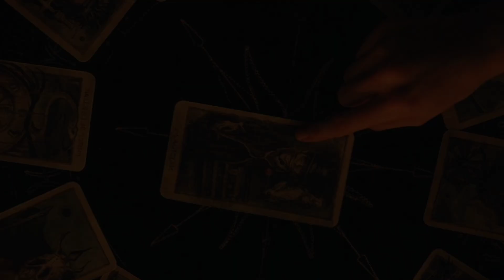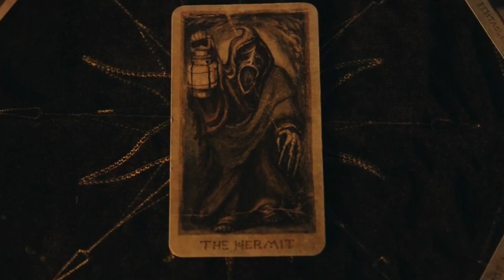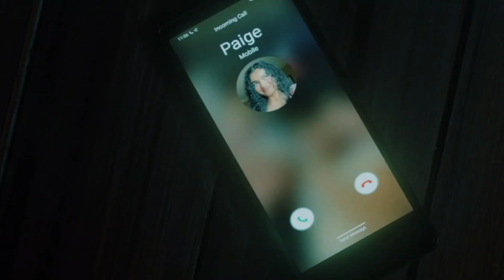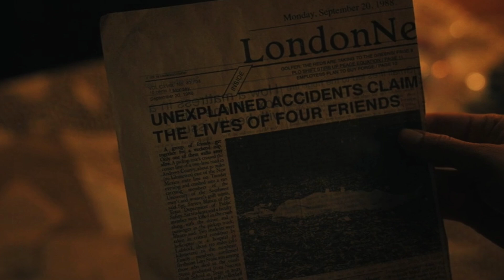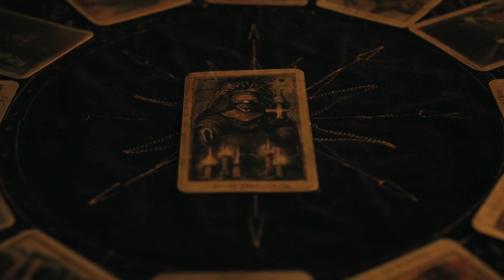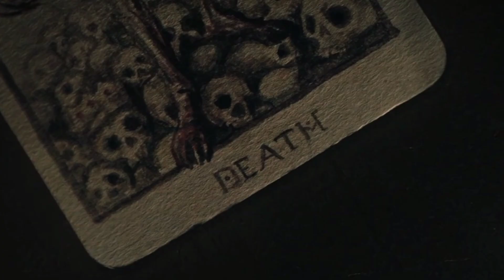Tarot(2024)Horror Movie Plot/Hindi | Movie explained hindi | Horror Movie explanation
storyline:Friends unwittingly unleash an unspeakable evil trapped within a cursed deck of tarot cards. One by one, they come face to face with fate, racing against death to escape the future foretold in their readings.
credits:Directed by

Spenser Cohen

Anna Halberg

Written by

Spenser Cohen

Anna Halberg

Based on Horrorscope
by Nicholas Adams
Produced by

Leslie Morgenstein

Scott Glassgold

Elysa Koplovitz Dutton

Starring

Harriet Slater

Adain Bradley

Avantika

Wolfgang Novogratz

Humberly González

Larsen Thompson

Olwen Fouéré

Jacob Batalon

Cinematography
Elie Smolkin
Edited byTom Elkins
Production
companies

Screen Gems

Alloy Entertainment